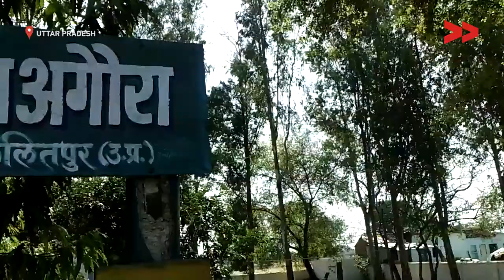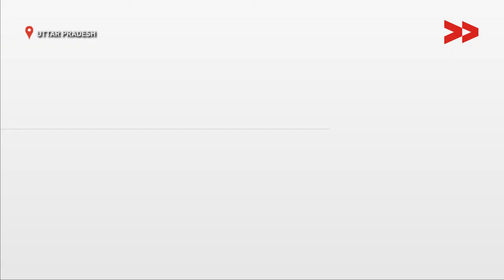Corruption in Farmer's Compensation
Shankarlal Raykwar reports from Lalitpur, Uttar Pradesh for Video Volunteers.